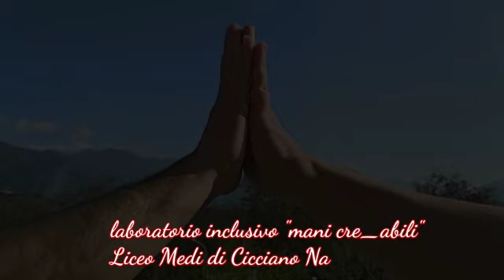Liceo E. Medi Cicciano. Spot contro la violenza